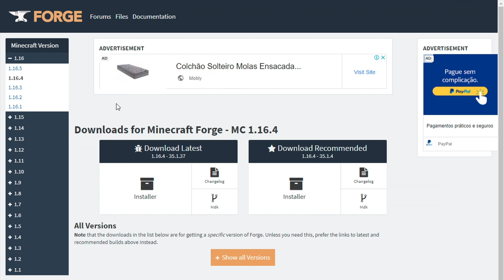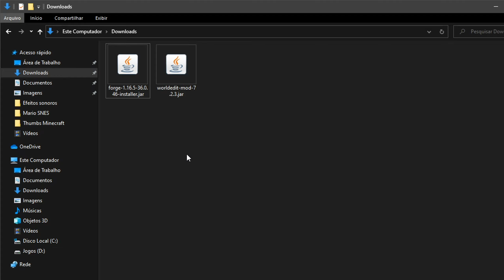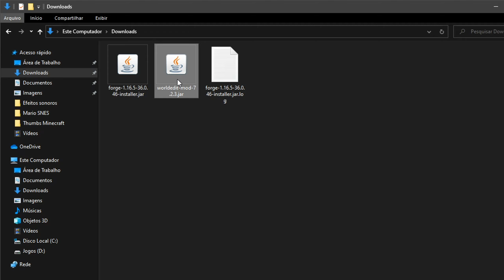Como Baixar e Instalar o WorldEdit - Minecraft 1.16.5 + Comandos Básicos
Nesse vídeo eu mostro como baixar e instalar a última versão do WorldEdit e como usar alguns comandos básicos como substituir, copiar e colar, mover etc, lembrando que ele tem várias outras versões para o Minecraft!

Esse mod pode ser jogado na versão 1.16.5 do Minecraft, então se liga nesses links aqui embaixo:

Se você tiver alguma dúvida ou sugestão de MOD, deixa aí nos comentários!

Minecraft Java Edition está disponível para PC/MAC/LINUX.